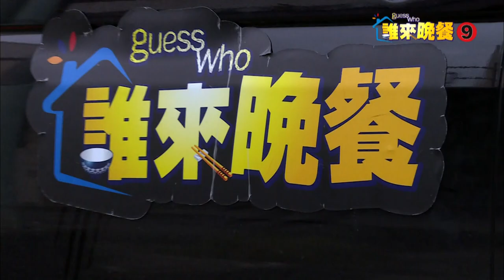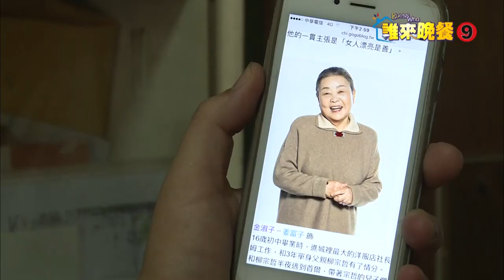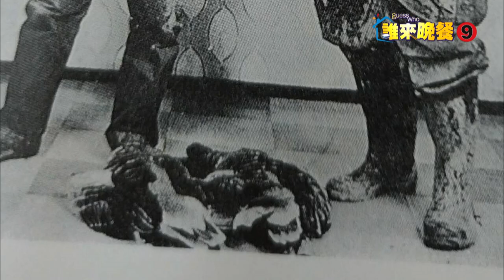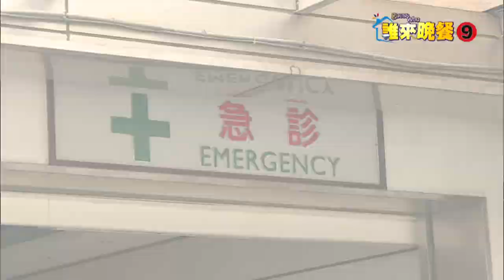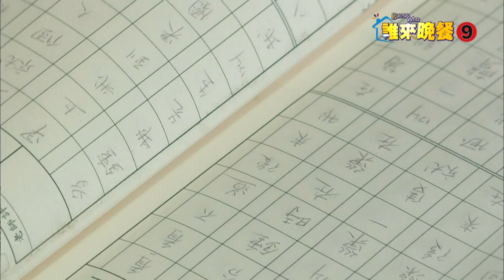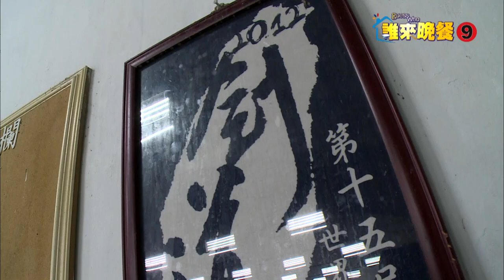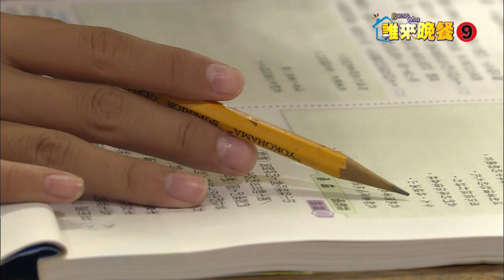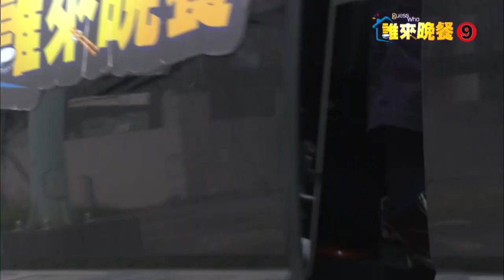【誰來晚餐9-35】八色鳥-飛來我家的小三｜Our Fairy Pitta Friends_Guess Who Season 9 Episode 35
EP35:
For over a decade, 83-year-old ex-hunter Yang Jing-xing and his 49-year-old daughter Yang Xiu-hui have been using the family's five hectares of private land to protect and document the exotic fairy pitta; even Xiu-hui's 81-year-old mother, Yang Qiu Ren-sen, has become a self-taught artist painting the fairy pitta in all kinds of creative ways. In this episode, we discover why this piece of woodland paradise was once a source of bitter arguments in the family; what incredible powers of patience photographing the elusive fairy pitta requires; and why Mr. Yang once took a live snake to hospital.